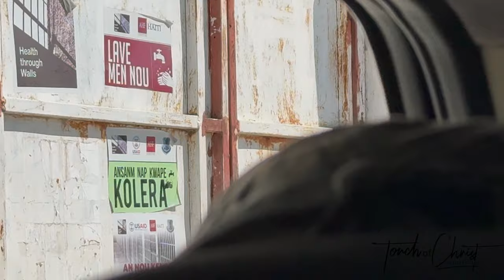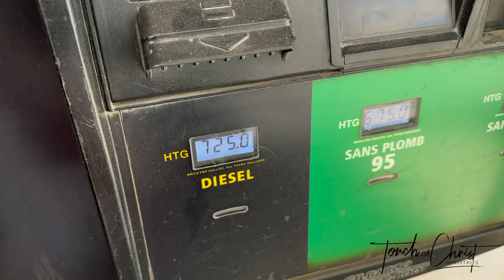Prison in Haiti is a Living Hell! (Inside a prison in Haiti)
Today, we are taking you inside a Haiti prison where prisoners are stuffed inside cells far above their capacity, left to starve, deprived of basic necessities, and left to be forgotten. Many of them won't get a court date or a hearing. The system is broken.

We were blessed to be able to visit this prison, feed those who are incarcerated there, and preach the gospel of Jesus Christ. Many raised their hands and prayed for salvation, and we give glory to God for all that He continues to do in the darkest areas of our world.

Torch of Christ Ministries is fully committed to evangelizing the world through the gospel of Jesus Christ with a balanced approach and the full counsel of God's Word. Thank you for being a part of this ministry as we take the light of Christ into the darkest and most dangerous places.

If you would like to help us continue the work, please refer to the following:

All donations given through either link listed above go directly to the MINISTRY ONLY and the work we are doing.
FOR PERSONAL LOVE OFFERINGS:
If you would like to give a personal love offering/gift,

For all packages shipped through UPS or Fedex, etc:
(Please do not send mail to this address, only packages—mail will be returned to sender by the Post Office.)

5000 Lake Street
Unit 4061
Lake Charles, LA 70605